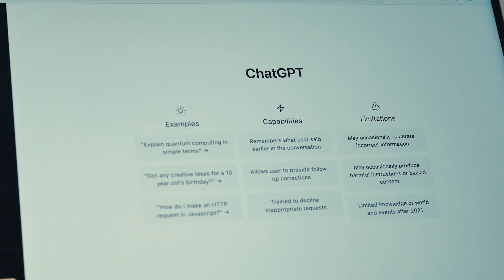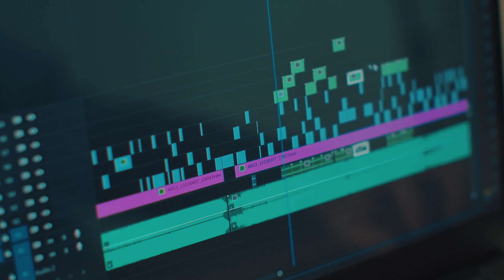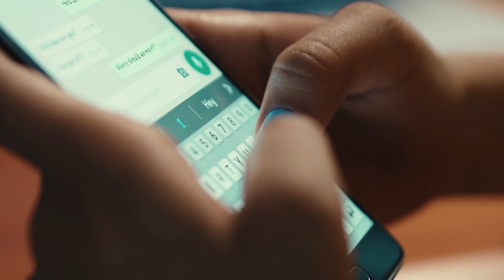Ces Tendances Marketing Digital 2024 vont transformer ton business ⚠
On te crée un branding sur mesure en 30 jours chrono 👉🏼
Les tendances marketing digital de 2024 peuvent transformer ton business. Encore faut-il les connaître. Parce que ça va de plus en plus vite et ce n'est pas toujours facile de suivre la cadence.
Dans cet épisode, je partage avec toi les tendances en marketing digital sur lesquelles je vais me pencher en 2024 pour mon propre marketing et celui de mes clients. Et je t'explique pourquoi tu devrais faire de même. Parce que tu vas voir il y a certaines tendances qui sont assez dingues.

Au programme de cette vidéo :
- Storytelling et vidéos scriptées : La vidéo est devenue un outil de visibilité essentiel sur les plateformes, en particulier sur YouTube, où les algorithmes récompensent l'engagement et la durée de visionnage.
- Marketing éthique : Le marketing éthique et éco-responsable est devenu une stratégie clé, non seulement pour renforcer l'ADN de marque et la connexion avec l'audience, mais aussi pour répondre à une demande croissante de transparence et d'authenticité dans les pratiques commerciales.
- L'utilisation croissante de l'IA : Les outils d'intelligence artificielle prennent une place prépondérante, révolutionnant les pratiques marketing actuelles.
- Humanisation du marketing via le personal branding : Sur des plateformes comme LinkedIn et partout sur les réseaux sociaux, le contenu personnel gagne en importance, les profils individuels étant plus mis en avant que les pages d'entreprise.

Chapitres
00:00 Les Tendances Marketing Digital 2024
00:52 Booster sa visibilité en vidéo (storytelling & scripts)
05:20 Humaniser sa marque avec le personal branding
09:36 Le marketing éco-responsable
12:05 L'hyper-personnalisation du marketing
17:08 Marketing automation
19:53 Marketing et intelligence artificielle